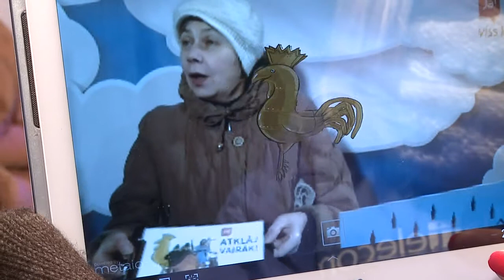Atklāj vairāk! 141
Video demonstrē paplašinātās realitātes iespējas ierastajā vidē atklāt ko jaunu. Arī Tu vari savā tālrunī vai planšetē (pagaidām tikai android operētājsistēmai) instalēt Lattelecom aplikāciju "Atklāj vairāk" un izmēģināt paplašinātās realitātes burvību. No aplikācijas izdrukā attēlus ar "Rīgas stāstu" tēliem un atklāj vairāk!

Viss kļūst iespējams!

Lattelecom